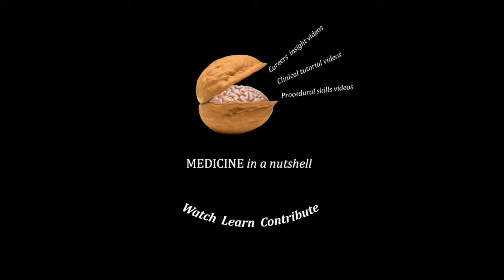MEDICINE in a Nutshell: Training as an ODP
Samiya Abreen (3rd year ODP student) shares with us her experience so far in her training to become an operating department practitioner (ODP).